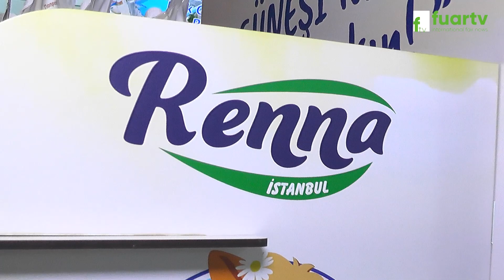RENNA İSTANBUL: Yeni Lezzetlerle Tanışın! | Sektördeki Yükseliş Hikayesi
Renna İstanbul'un kurucusu Barış Askan ile gerçekleştirdiğimiz bu eşsiz röportajda, Türkiye'nin süt reçellerine farklı bir bakış açısı getiriyoruz. Organik lezzetin peşindeki bu genç ve dinamik ekiple tanışın, Türk damak zevkine Rus dokunuşuyla büyülenin! Sizi lezzetin ötesine davet ediyoruz.

81 İlde Ve Yurt Dışında Fuarların Nabzını Tutmaya Devam Ediyoruz. Hızla Çoğalan Projeler ve Profesyonel Ekip Arkadaşlarımız ile Tüm Fuarlarda Sizlere Hizmet Vermekteyiz.